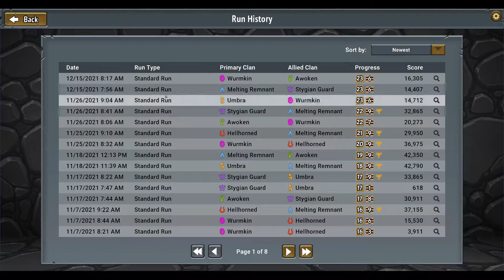Let's Play: MONSTER TRAIN (#35) - World-Record Burnout Applicator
You'll stop this train over my cold dead remains. :P